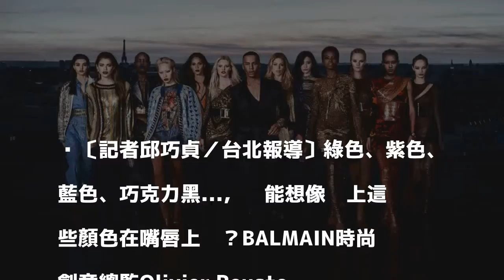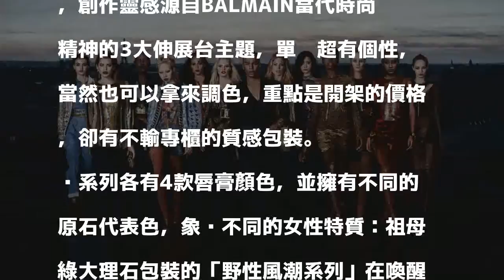最令人期待的平價精品彩妝登場 12位超模領軍氣勢超磅礡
〔記者邱巧貞／台北報導〕綠色、紫色、藍色、巧克力黑...，你能想像搽上這些顏色在嘴唇上嗎？BALMAIN時尚創意總監Olivier Rousteing這樣做了！

發表評論評論如下。